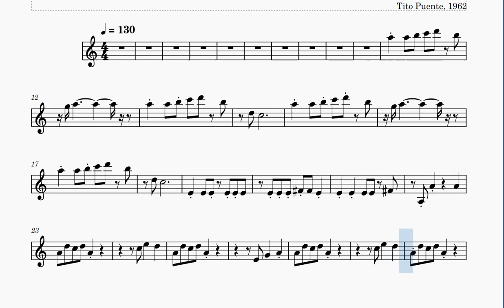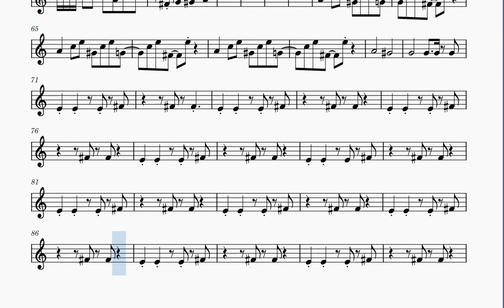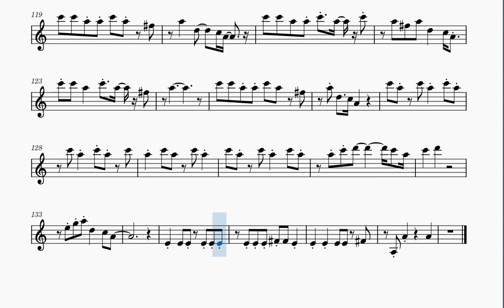Oye Cómo Va - Tito Puente {old version, see description} (Sheet Music Play Along) [C Instruments]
Source: standard midi found at midiminded website